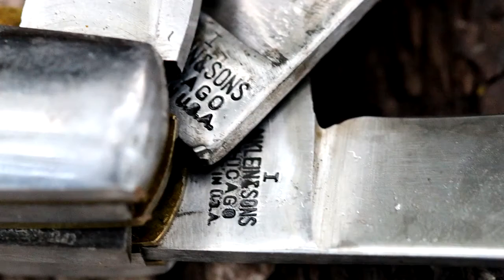Vintage HawkBill Electricians Pocket Knife by M Klein & Sons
Blades: Stamped Letter "I" which puts it at 1972.
HawkBill (Pruning Blade, Hooked Blade) used for stripping insulation from heavy cable.
Spear Point
Screwdriver Wire Stripping Blade (with Liner lock)
Tang Stamp " I" (Series) M KLEIN & SONS  Chicago Made in USA
3.75" closed and 50 grams in weight

Traditional folding pocket knives: